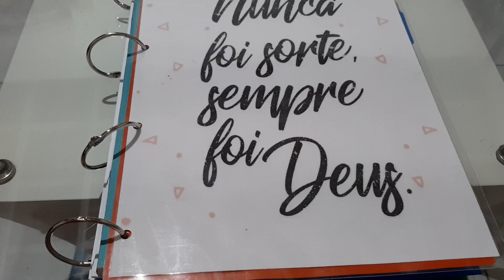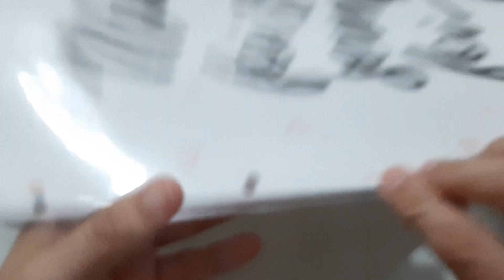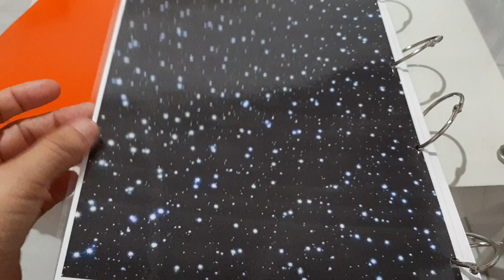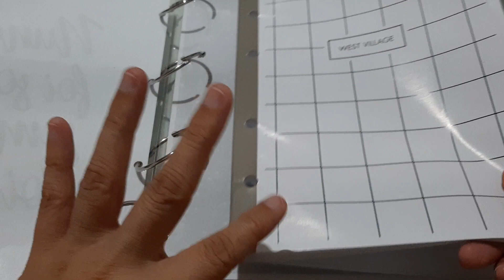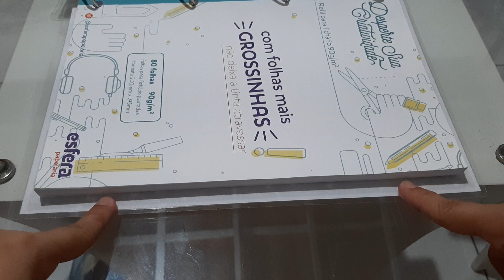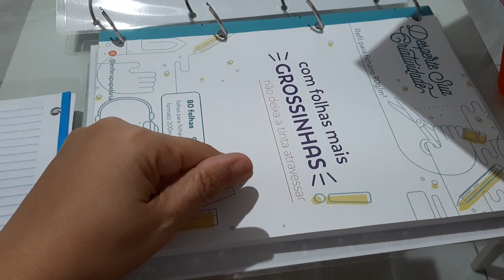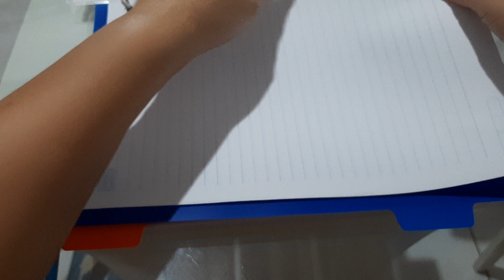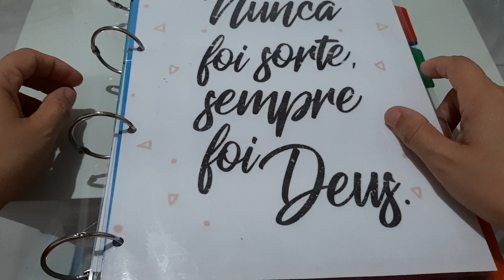MEU CADERNO ARGOLADO.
Montei meu caderno 📔

Vejam como é fácil e rápido

Simples de fazer

VC vai precisar:

Encontre na sua cidade uma gráfica.

Separe  2 imagens q vc gosta.

Ou  4 imagem pra fazer capa e contrapa do caderno.

Compra as Argolas.

Veja na sua cidade uma  Loja onde  que vende coisas para artesanato.

Se vc não encontrar

Como pelo WISH ( DEMORA MAIS CHEGA)

LINK PRA VC COMPRAR

Veja um qu esteja gratuito e pague apenas pelo frete.

Use meu cupon de desconto pra ficar mais barato ainda pra vc

    🤩🤩    hxzpjls    ❤️💜

Qdo for finalizar sua compra.

Compre blocos de folhas
Do jeito q vc gostar...
Tamanho que vc quiser
Gramatura q vc gostar

VC é livre pra escolher todos os itens do seu caderno.

VC faz do seu jeito... Personalisado.

Pode fazer 2 furos e colocar elastico pra fechar.

VC que sabe 🤔

O caderno é seu 😘

Arredonda as bordas
Ou deixa quadrado

VC que sabe 🥰

E tá pronto.

Todo seu.
Sem gastar muito.

Divisorias também
VC que sabe o tamanho e cores e sei lá...

Monte seu caderno 📔
Todo Persolalisado.